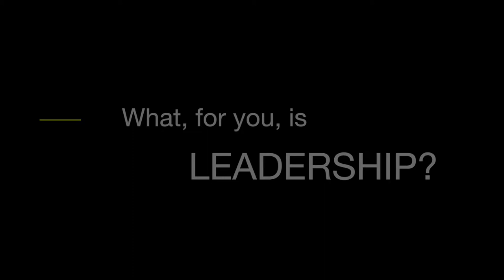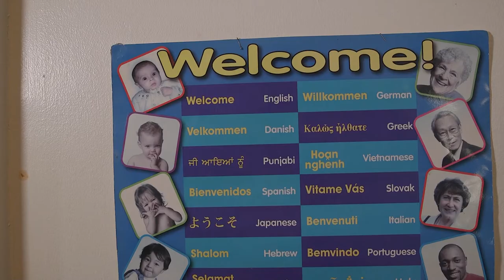Developing Church Leaders in the Northerly Synods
What is church leadership? How and where do we find Jesus-shaped leaders?

We ask Revd Daleen ten Cate, Dave Fraser and John Ryder to share what they believe church leadership should be in the Northerly Synods of the United Reformed Church...